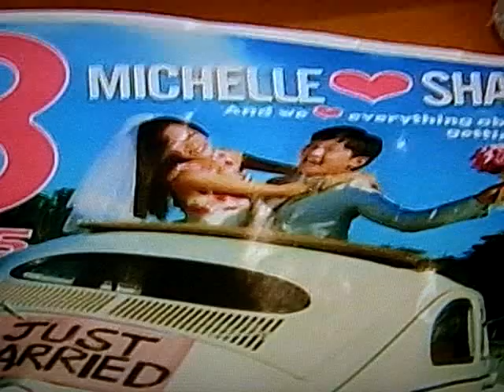Michelle Chia and Shaun Chen Wedding